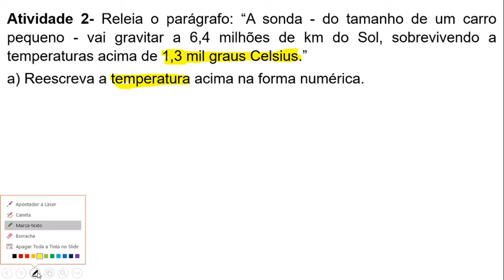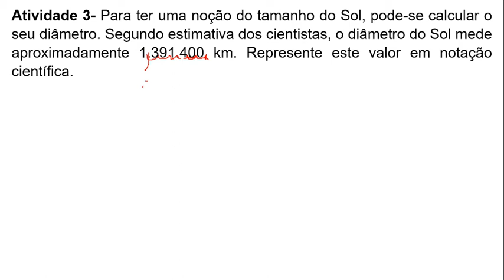9º AULA2 MATERIAL5 MATEMÁTICA